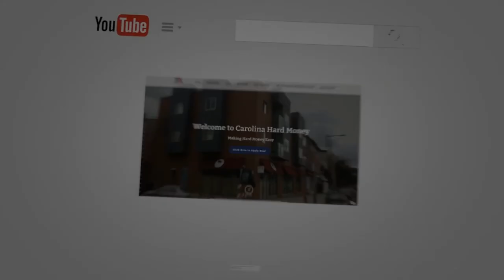Taking Care Of Yourself Is Taking Care Of Your Business | Hard Money Lenders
In this short video, Jonathan Davis shares his insights in attending this year’s Collective Genius.

One of the speakers in this mastermind talks about how taking care of yourself translates into taking care of your business. How important it is to have a sound mind and body to have a successful business and family life as well.

- “159 Fooled By Randomness - Passive Accredited Investor Show | Hard Money Lenders”